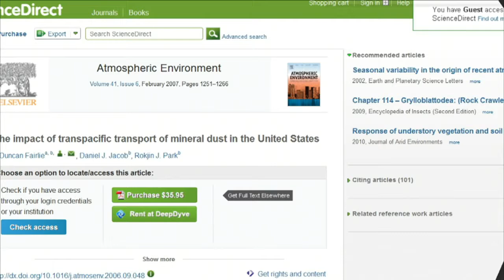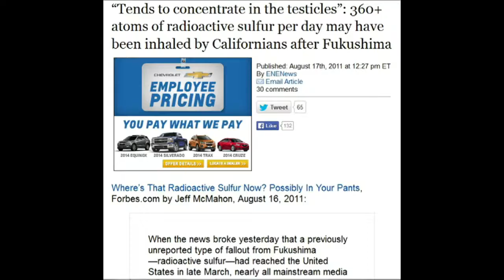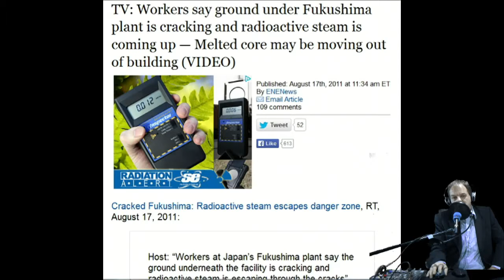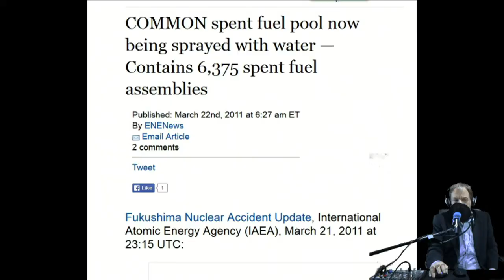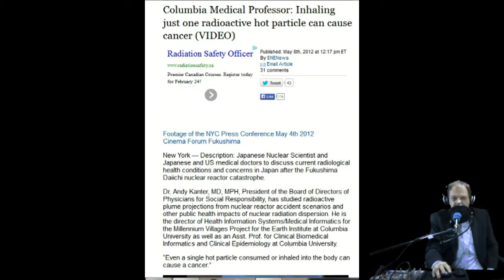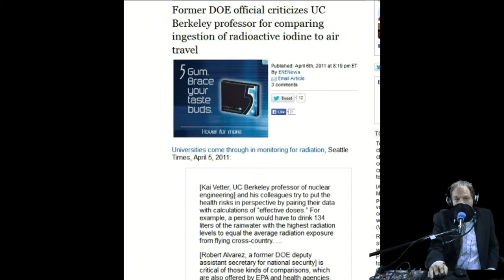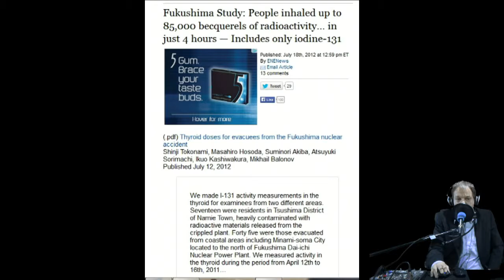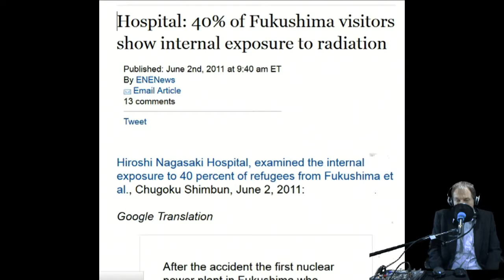Fukushima: Lies murders Truth